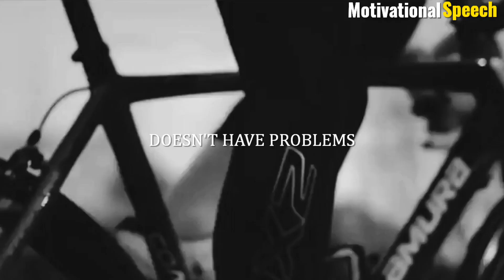KILL YOUR EXCUSES - Motivational Speech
Spoken by :

tony robbins

" Small steps every single day will lead to big results . "

motivational speech

workout motivational

speech study

Corrections:
01:00DON'T FORGET TO SUBSCRIBE

inspirational speech
motivation speech
motivational videos
motivational speech in english
inspirational videos
simon sinek ted talk
motivationalvideo
inspirational ted talks
motivational interviewing videos
inspirational graduation speech